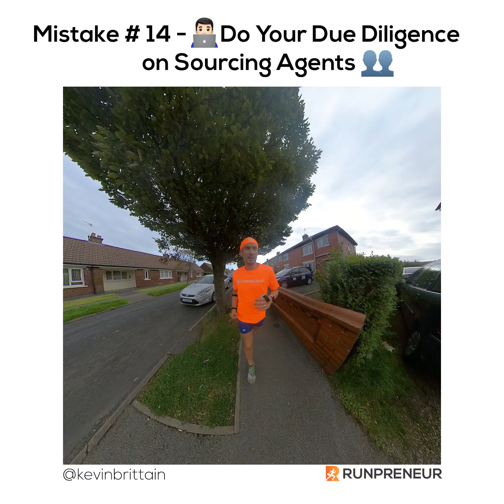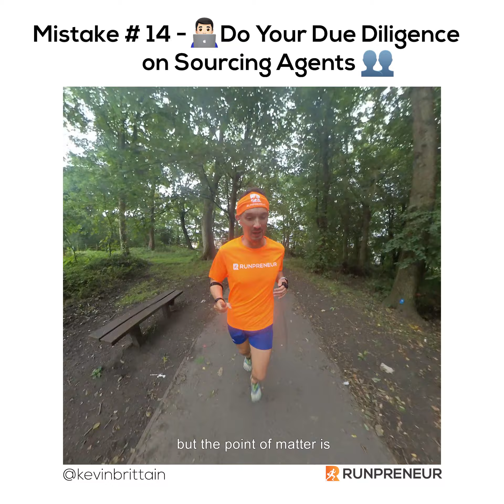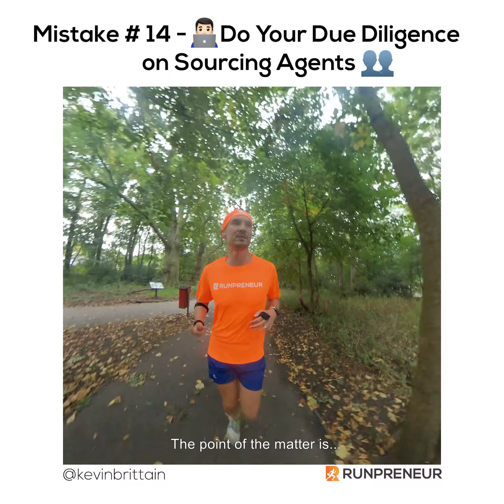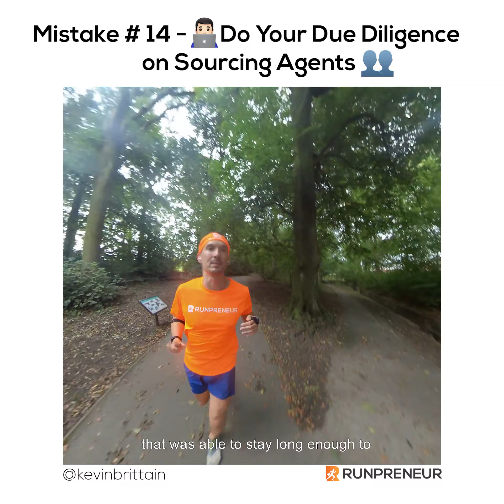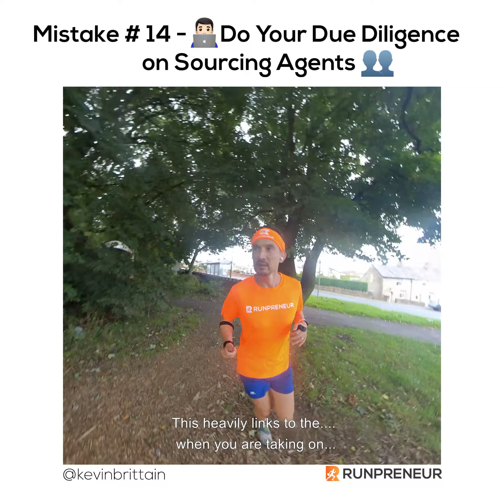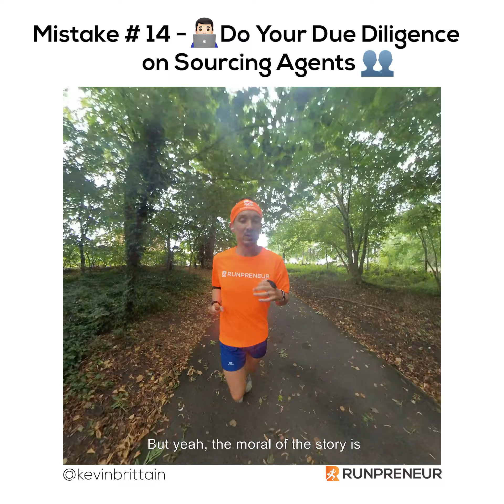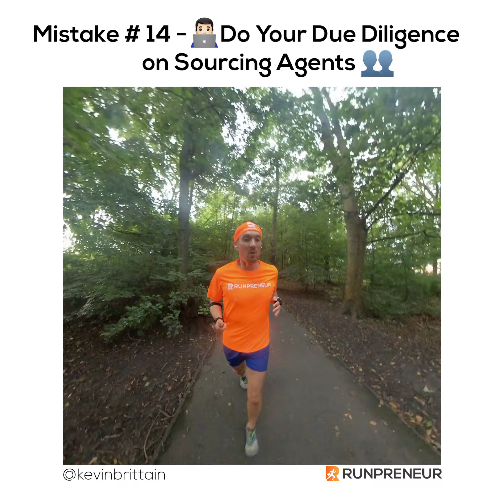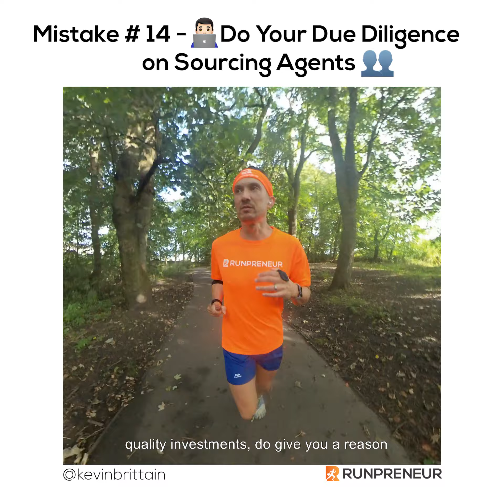Mistake # 14 - Do Your Due Diligence on Sourcing Agents